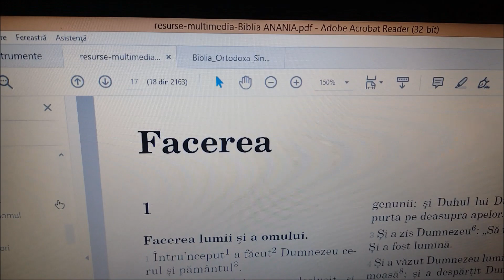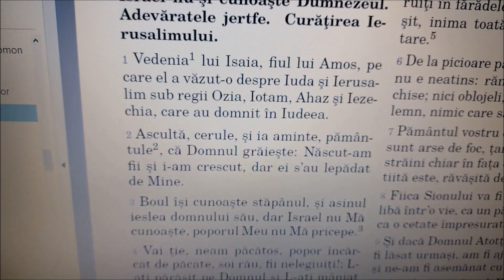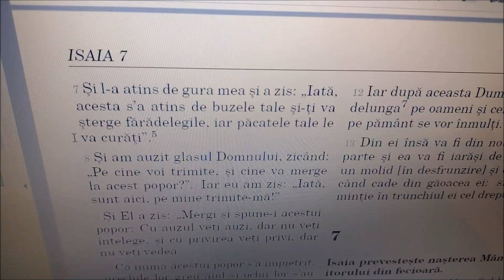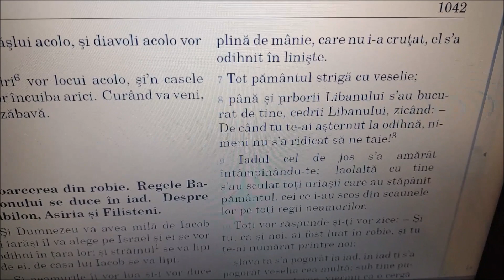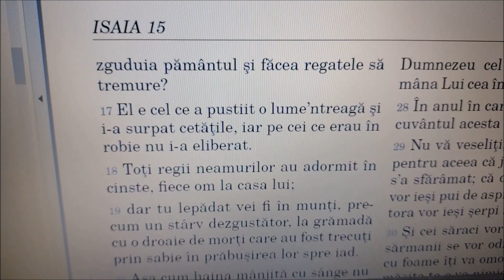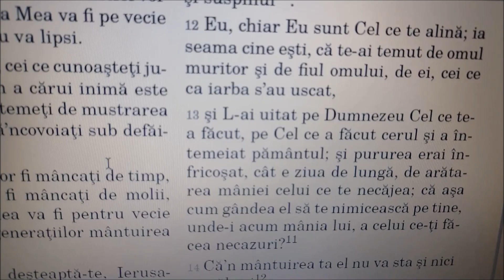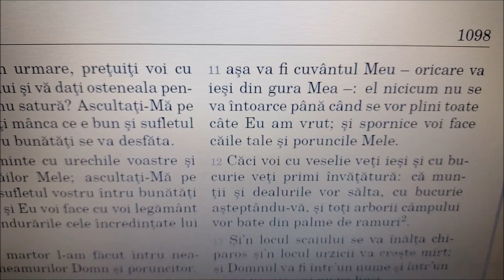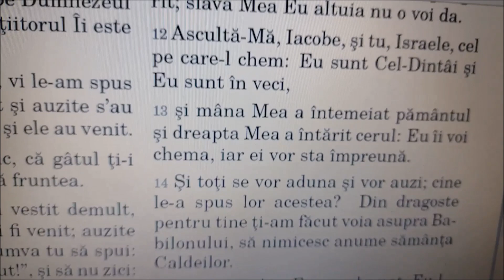Isaia pasaje despre cer partea 1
Pasajele de la Isaia care menționează cerul. Din biblia tradusă de Bartolomeu Valeriu Anania.